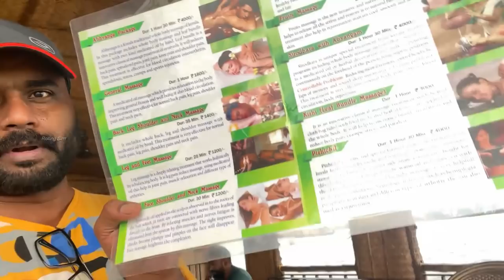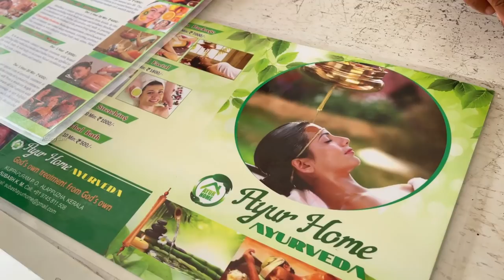என்ன வாழ்க்கைடா இது Alleppey People lifestyle and Houseboat Tour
MYTRIP HOUSEBOATS KERALA

Ring us for more..

MY TRIP HOUSEBOATS
Kanitta jetty, Chungam Road,
Pallathuruthy, Alappuzha,
Kerala 688011.

Hello friends..